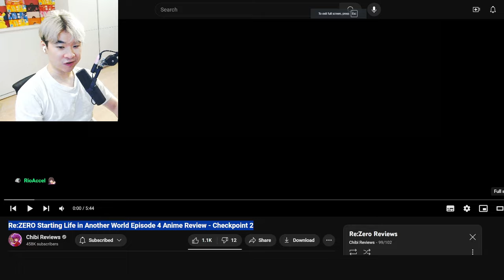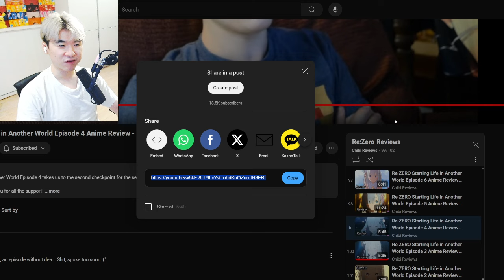Re:ZERO Episode 4 Anime Review - WHO KILLED SUBARU | Reacting to Chibi Reviews